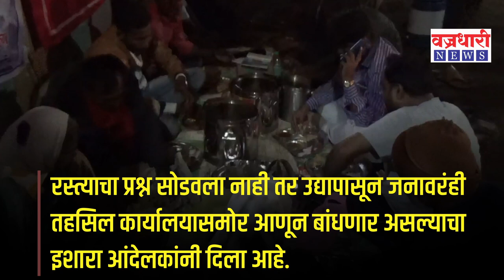आंदोलकांची विटा तहसिल कार्यालयासमोरच बसली अंगत-पंगत ।। वज्रधारी न्यूज ।।